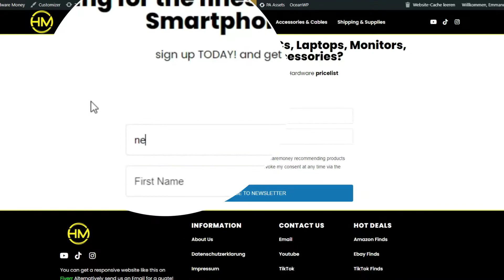No Monitor signal easy fix..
Hardwaremoney:
▷ My Favourite Laptops
▷ My Favourite Monitors
▷ My Favourite Mini PCs
▷ My Favourite SSDs & Cards

🎬 My YouTube Video Equipments
➡️ Sony ZV-1 Camera on Amazon
➡️ Sony GP-VPT2BT Bluetooth handle on Amazon
➡️ Sony ZV-1 Dummy Battery on Amazon
➡️ RØDE Wireless GO II on Amazon
➡️ NEEWER CB60 60W LED Video Light 5600K on Amazon
➡️ RGB LED light stick 3200K-5600K on Amazon
➡️ ED Strip 12.5M, LED Strips on Amazon
➡️ NEEWER 10ft / 305cm Two Way Tripod on Amazon
➡️ Pergear Tripod Head Heavy Duty on Amazon
➡️ HDMI Capture Card with Loop Out on Amazon
➡️ High Speed USB 3.0 Card Reader on Amazon